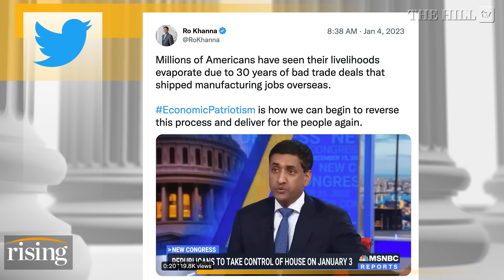Brie & Batya Press Rep. Ro Khanna On FORCE THE VOTE, Hakeem Jeffries Speakership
Rep. Ro Khanna (D-Calif.) gives his thoughts on who he would see fit for speaker of the House.